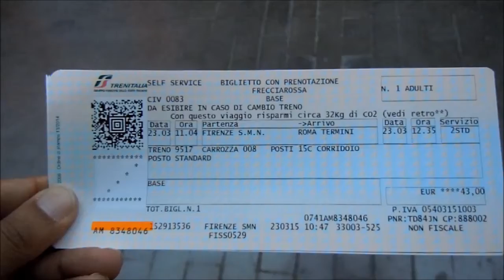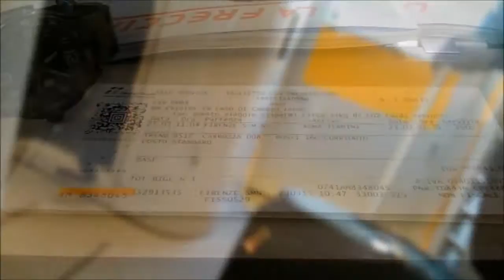florence to rome by train